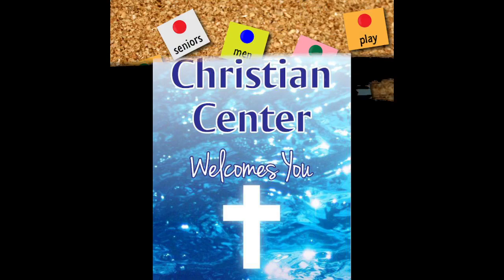November 19, 2023 | Trust Fall - part 3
Melville River Church Sunday Message